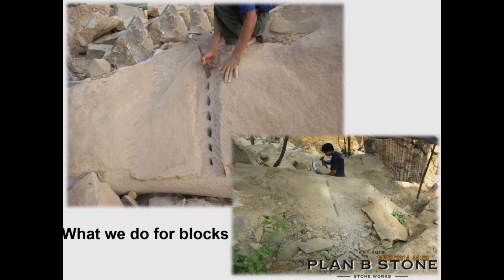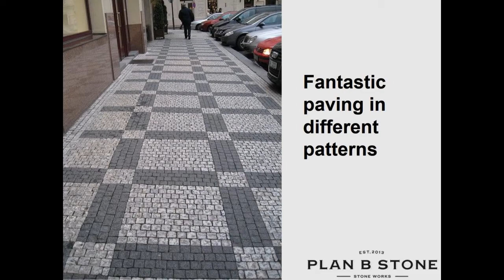Welcome to Plan B Stone - One of bigest natural stone supplier in Viet Nam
Welcome you to PLAN B STONE. We are leading of supplying Natural Stone in Viet Nam.

This is Alphonso from Plan B Stone. It is really nice to get in touch with you for business of Natural Stone for:

+ Cubic stone
+ Interior and Exterior Sandstone Wall Tiles
+ Sandstone Floor Tiles 12